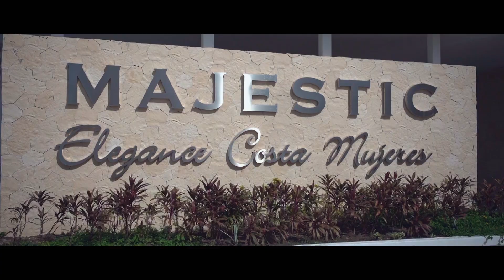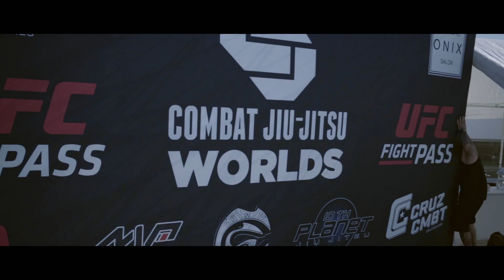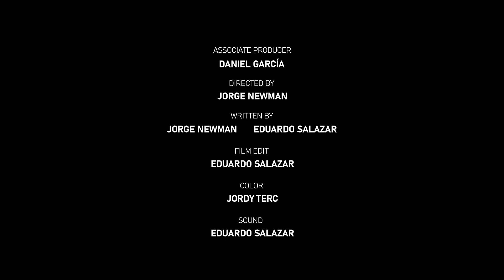REVOLUTION OF THE GROUND EP. 3 COMBAT JIU JITSU WORLDS "THE LIGHTWEIGHTS" (CANCUN, MEXICO)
Un documental que cuenta la primera vez que el Combat Jiu Jitsu Worlds se realizó en Cancún, México, con Eddie Bravo, Víctor Dávila, Babo de Cartel de Santa y Jonhatan Hernández.